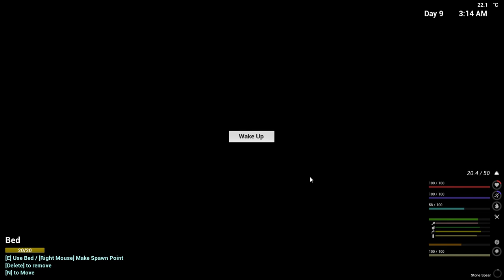The infected 2022 more work done